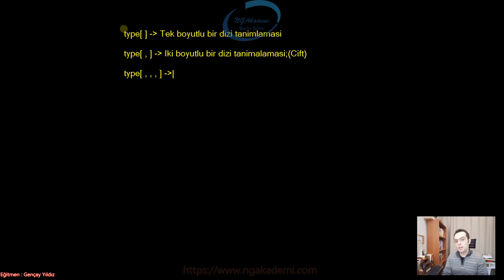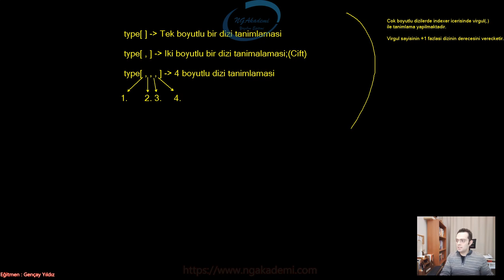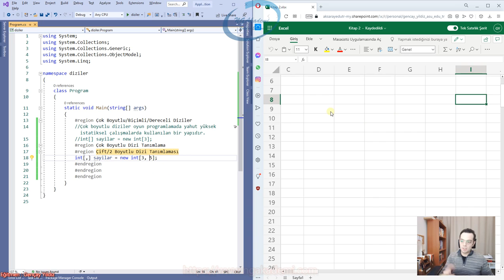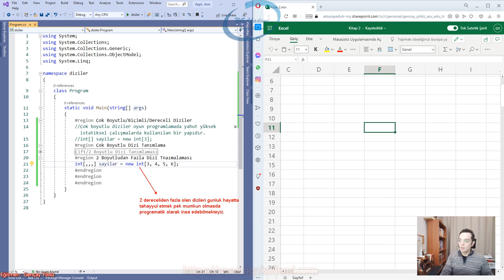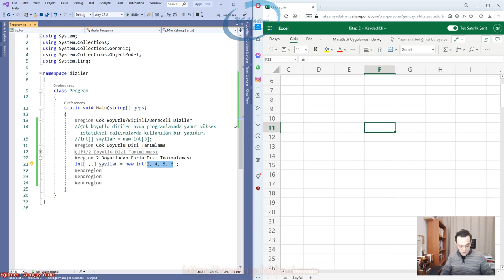281) Çok Boyutlu Dizi Tanımlama